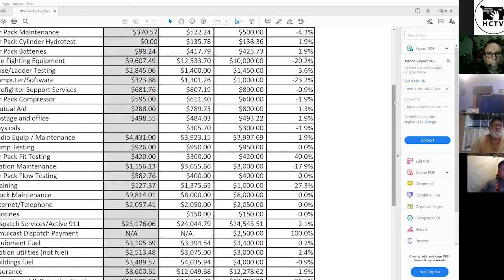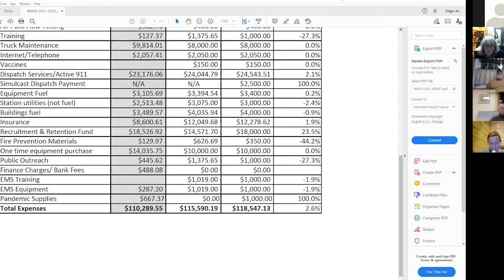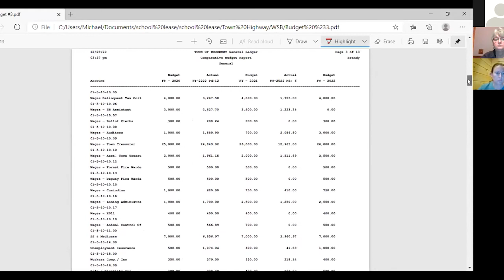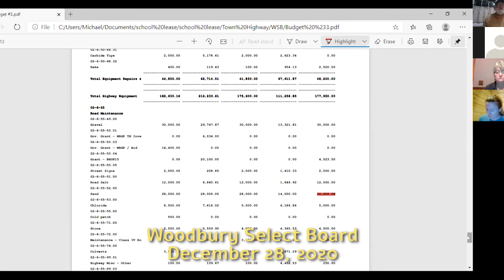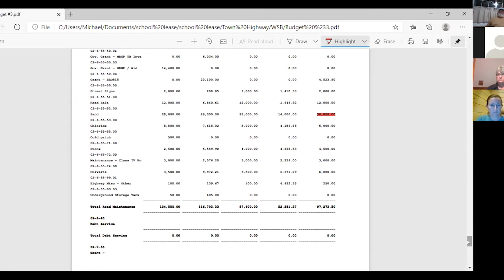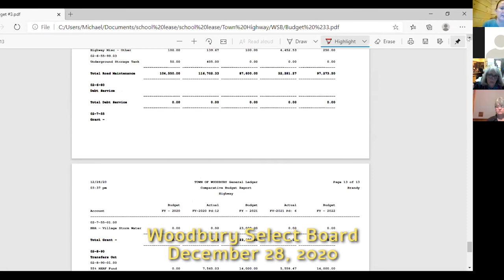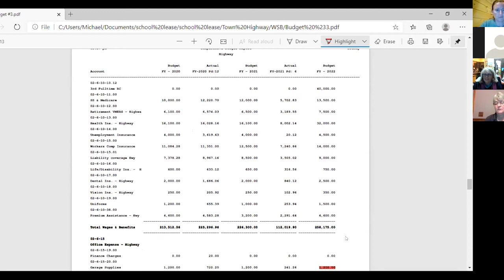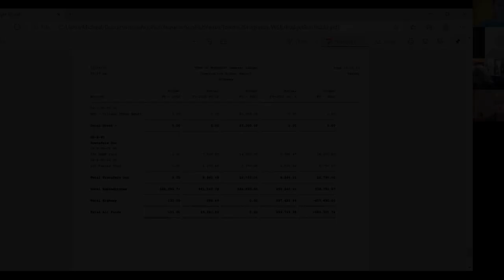Woodbury Select Board: December 28, 2020